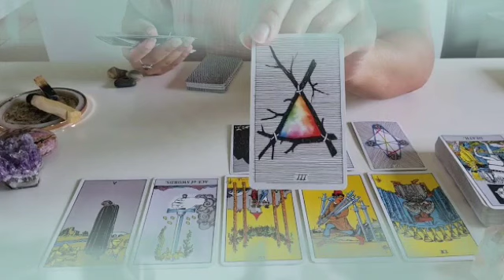برج الأسد ♌ صبرت كتير آن الأوان تفرح♥️لم شمل👰اسمك في الورقة دي يا أسد👌